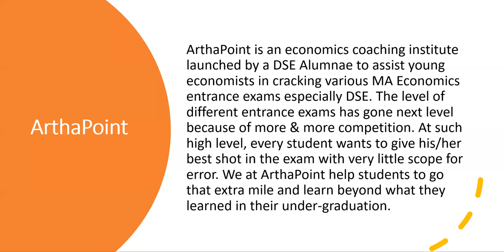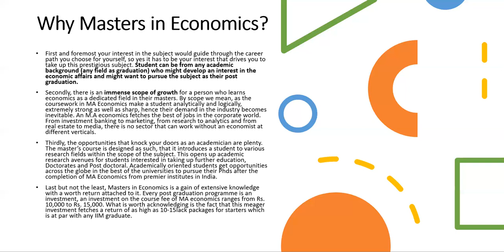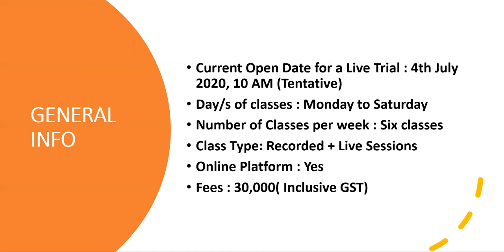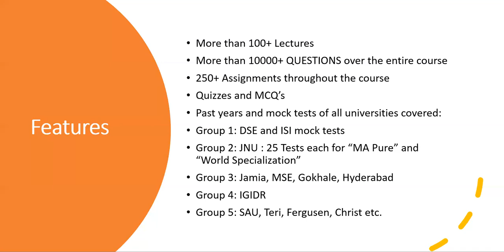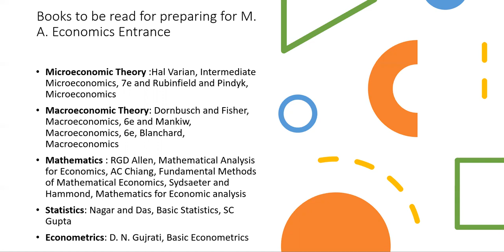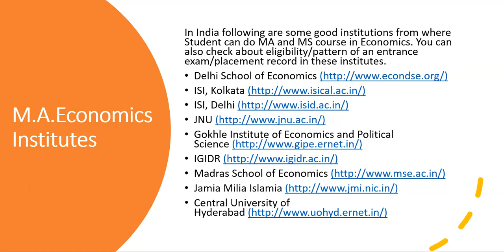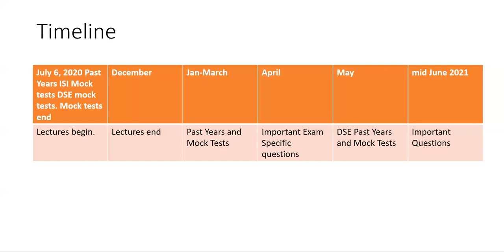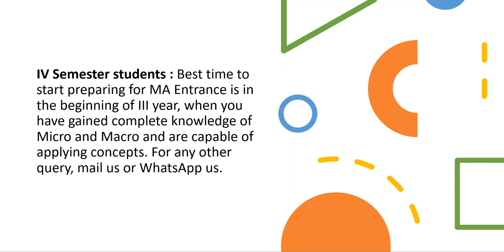Masters in Economics|| IIT JAM ECONOMICS|| GATE ECONOMICS|| DSE ENTRANCE EXAM || ISI || IGIDR || JNU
Why should one pursue masters in economics? What are the pre-requisites ? Which books should one read?